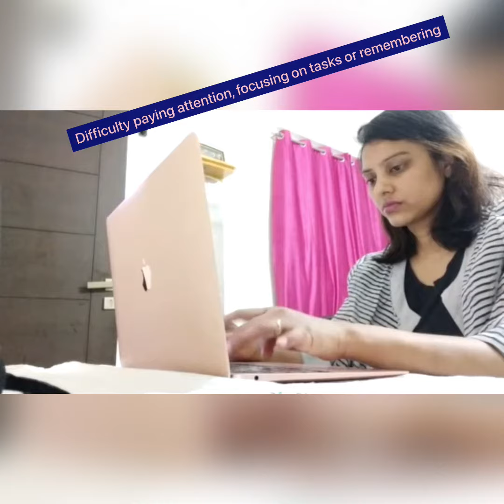Signs of Insomnia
Now a days Insomnia is very common, Thus overall globally between 10% to 30% of adults are complainting sleep problems given time and they required for psyhchological treatment. The four major signs of insomnia:

1. Difficulty a falling asleep
2. waking up too early.
3. Difficulty in paying attention, Focusing on the task or remembering.
4. Daytime tiredness or sleepiness.

These four signs are not a diagnosis criteria of Insomnia. If you are noticing these signs, you should immediately consult with your nearest clinical psychologist. They will address your sleeping problems and give appropriate treatment for your sleep problems.

What types of problems individual faces in insomnia?

Insomnia is one type of sleep disorder whhich comes under mental health problems. If individual is facing insomnia, It  affects his/her mental health which leads low mood, sadness, irritibility, low work performance, affect also in sexual life, low bed performance, difficulty to sustain his/her sexual performance etc.

Any treatment for Insomnia?
Yes!!! psychological treatment is available for insomnia. Here clinical psychologist make a diagnosis of sleep disorders (Insomnia, hypersonic, or other sleep disorder ) as per ICD-10 diagnosis criteria and then give proper treatment for it.

When should take treatment for insomnia?

If you are difficulty to maintain sleep, not able to work, affect on your personal, social life due to sleep problems persistent at least one or two weeks. You sould immediately consult with a clinical psychologists.